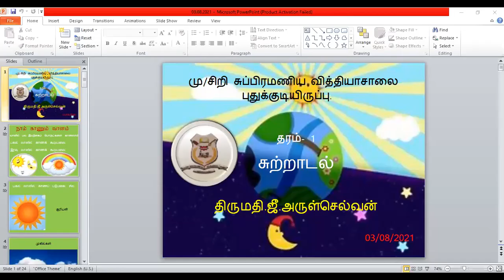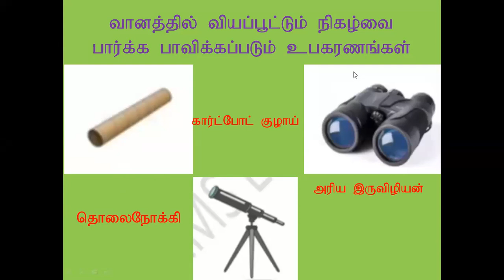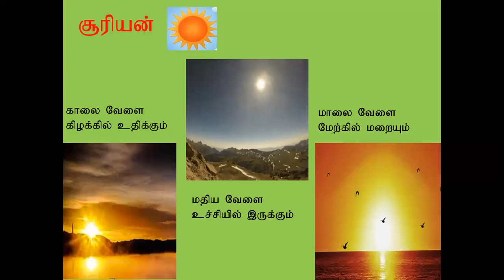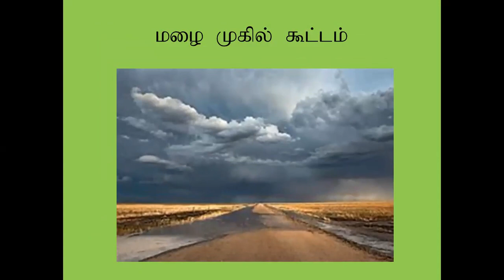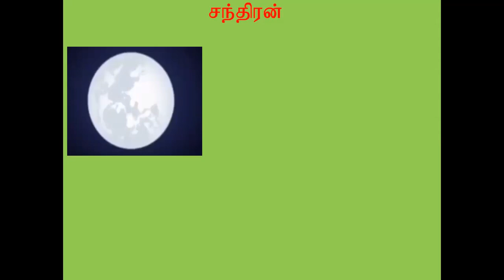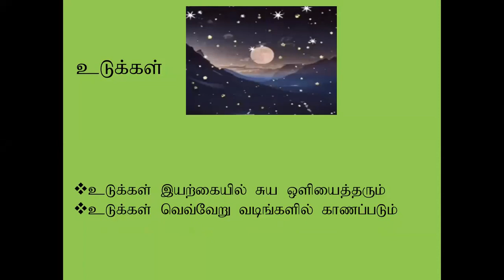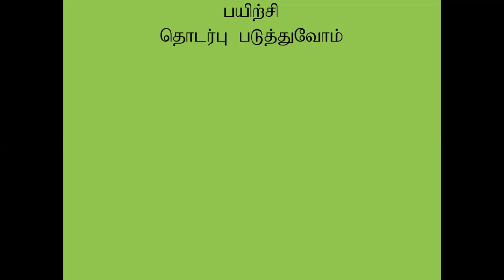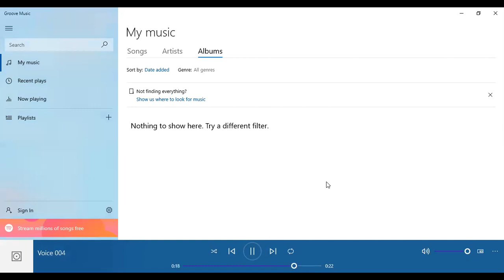தரம் 1-சுற்றாடல்-03.08.2021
நாம் காணும் வானம்
திருமதி ஜீவா அருள்செல்வன்